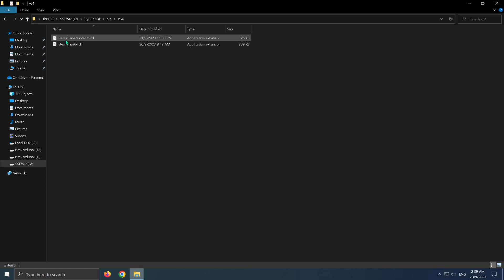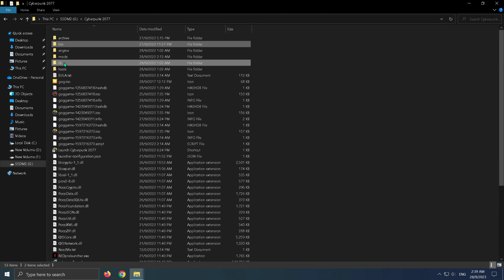How to fix Cyberpunk 2077: Phantom Liberty GOG Version Crash to Desktop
How to fix Cyberpunk 2077 has flatlined
Cyberpunk 2077 GOG crash after logo
v
This fix i just copy these files from Steam version of the game I really don't know if this will make the game a Steam version or not!! anyway you can give it a try